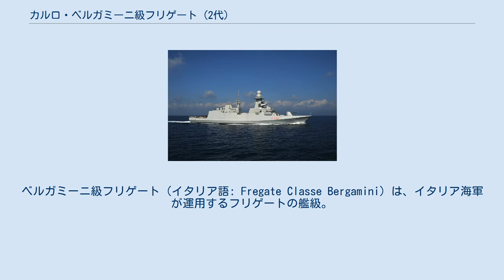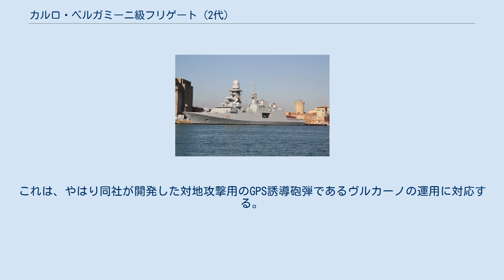カルロ・ベルガミーニ級フリゲート (2代)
ベルガミーニ級フリゲート（イタリア語: Fregate Classe Bergamini）は、イタリア海軍が運用するフリゲートの艦級。
フランス・イタリア共同で進められてきた多任務フリゲート（FREMM）計画に基づいて、イタリア海軍向けとして設計・建造されたものである。
またアメリカ海軍のコンステレーション級のベースともなった。
 本級は、レーダー・光波・音波などあらゆる領域についてシグネチャーの低減を企図したステルス艦として設計されている。
レーダー断面積（RCS）低減のため船体外壁には傾斜が付されており、レーダー波反射源となる搭載艇などは船体内に収容するか、開閉式のシャッターによって覆われている。
 また主機関をCODLAG方式としたことも、水中放射雑音の低減によるステルス性の向上に役だっている。
本級では、巡航時にはディーゼル・エレクトリック方式による電気推進で、高速時にはさらにフィアット-ゼネラル・エレクトリックLM2500+G4ガスタービンエンジンによる機械駆動も併用して推進器を駆動する方式とされている。
これによって、特に巡航域での燃費は非常に改善されており、12〜14ノットでの航行時にはディーゼル発電機2〜3基を作動させれば航行に必要な電力を供給できることもあって、ガスタービンを使って同速度で航行した場合と比べて、電気推進であれば約30〜40％の燃料費節になるとされている。
 メインセンサーとなるのはCバンドの回転型多機能レーダーであるMM/SPY-790（EMPAR）で、これは艦橋構造物上方に設置されている。
なおアンテナ部は、従来はパッシブ・フェーズドアレイ（PESA）式とされていたが、本級向けのものはアクティブ・フェーズドアレイ（AESA）式に改正されたともされている。
また対水上捜索用としてMM/SPS-791（RASS）も併載されるほか、電子攻撃を受けている場合や電波管制（EMCON）状況を想定した電子光学センサーとして、SASS赤外線捜索追尾システムも装備されている。
 水測機器としては、5キロヘルツ級の低周波ソナーであるTMS-4110CLをバウ・ソナーとして装備するほか、艦尾からは曳航式のUMS-4229 CAPTASを展開できる。
 対潜型・汎用型ともに、艦橋構造物直前の前甲板にアスター15個艦防空ミサイルおよびアスター30艦隊防空ミサイルのためのシルヴァーA50 VLS 2基（計16セル）を装備している。
これらはEMPAR多機能レーダーによって誘導を受けている。
 また近距離での戦闘に対処するため、対空・対水上用としてはエリコンKBA 25mm機銃をオート・メラーラ社の単装マウントに配して前檣両脇の上部構造上に1基ずつ、また対潜用としてはMU90短魚雷用の連装魚雷発射管を上部構造物中部両舷のシャッター内に配している。
 その他のミサイル兵器および砲熕兵器については、対潜型と汎用型では差異が生じている。
 対潜型 対潜型の「カルロ・マルゴッティーニ」艦首主砲は76mm砲 艦砲としては、オート・メラーラ社製62口径76mm単装速射砲（76mmスーパー・ラピッド砲）を採用しており、艦首甲板と上部構造物後端（ハンガー上）に1基ずつの計2基を搭載している。
これらは、同社が開発した対空誘導砲弾であるDARTに対応している。
砲射撃指揮装置としてはRTN-30X（MM/SPG-76）火器管制レーダーを用いたNA-25XPが採用されている。
 また、艦対艦ミサイルとしてテセオMk.2を4連装発射機2基に収容して搭載するほか、その対潜ミサイル版であるミラスも同数搭載される予定である。
 汎用型 汎用型の「ルイージ・リッツォ」艦首主砲は127mm砲 基本的は配置は対潜型と同様だが、艦首の76mm単装速射砲にかえて、64口径127mm単装速射砲が搭載される。
これは、やはり同社が開発した対地攻撃用のGPS誘導砲弾であるヴルカーノの運用に対応する。
 またミラス対潜ミサイルは搭載されず、かわりにテセオMk.2の搭載数が倍増する予定である。